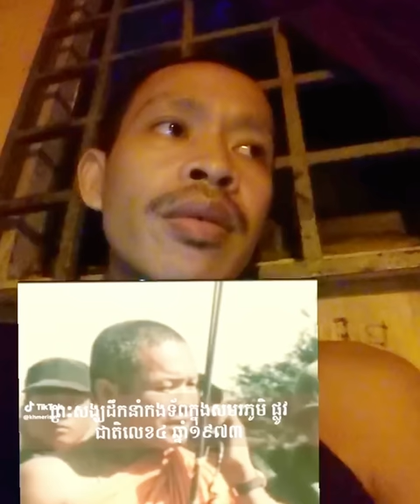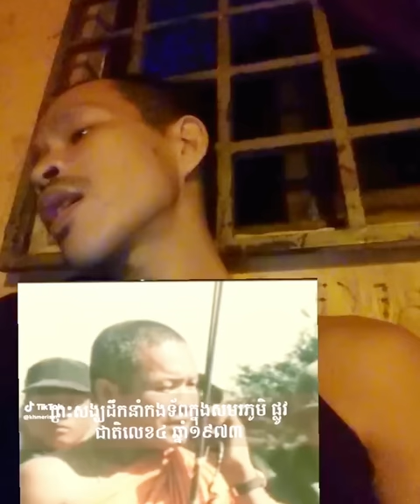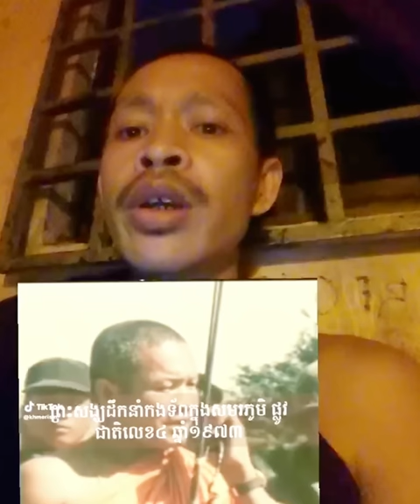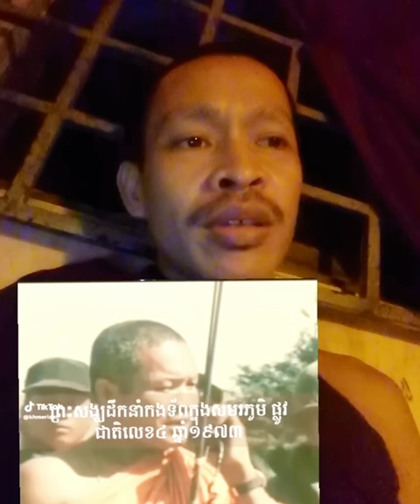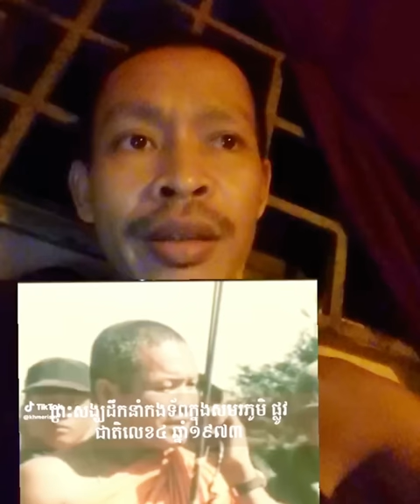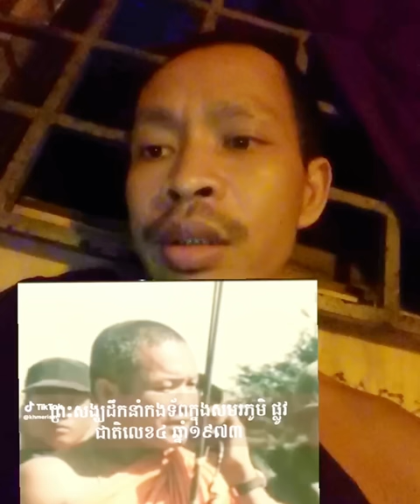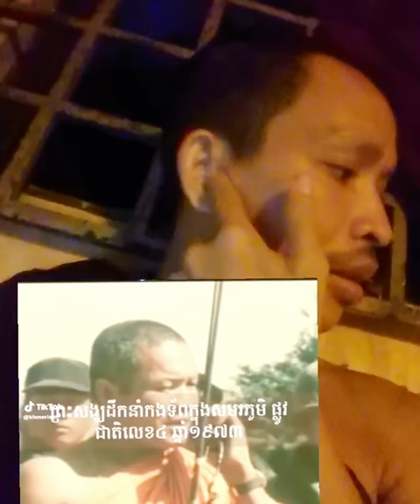គុណធម៌អ្នកចម្បាំង | Rim Chanra Dharma Talk 2023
- គុណធម៌អ្នកចម្បាំង
-ចន្ទប្បិយោ រីម ចាន់រ៉ា
-តើអ្វីជាភាពអស្ចារ្យ?

-រៀនត្រាប់ឱ្យត្រូវទំនង

-ព្រះអាស៊ី ព្រះអឺរ៉ុប

-ទឹកសម្បថ៍គ្មានន័យ

-ចោរ និងអ្នកបះបោកើតចេញពីណា?

-រំលាយអារម្មណ៍ភាពជាខ្ញុំគេ